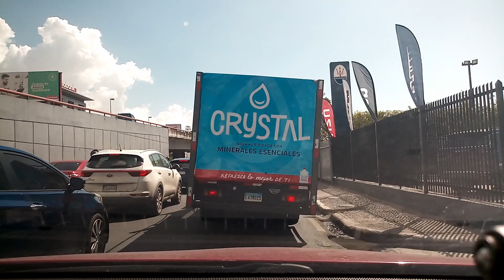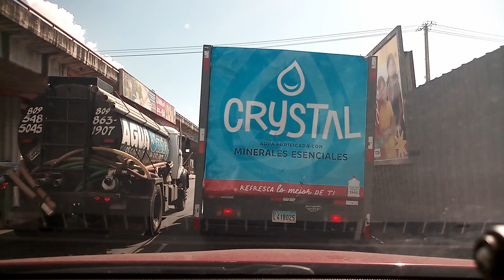Avoid JFK's jam!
October 11, 2024, 10:23 AM, hoping there won't be any traffic jams this morning. But my joy was short-lived, because a few minutes later, after passing km 13, I came across the start of the traffic jam. I thought about taking a detour, but there was nowhere to go until shortly after Nunez de Caceres. So I did, according to the map, I took a parallel street, which took me to the exit of the main offices of the Claro telephone company, saving me a lot of waiting time and fuel in the traffic jam. I hope this shortcut can be useful to you. You have the full video, and you can use it as an instruction to avoid this long and exhausting traffic jam!